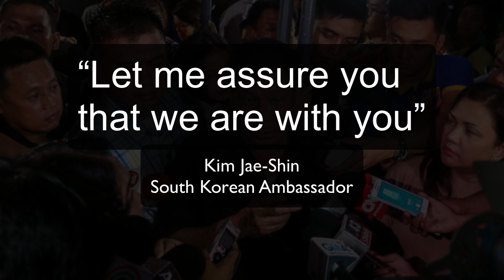South Korea Supports Duterte's Anti Crime and Corruption Government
President-elect Rodrigo Duterte’s hard-line stance against criminality has gained the support of South Korea which promised to back up the new administration’s anti-crime campaign with a P6.6 million pledge to help modernize the Philippine National Police (PNP).

Very much encouraged by the pronouncement of the newly elected Philippine President that he will significantly dent criminality in the country in his first year in office, the South Korean government has in fact expressed willingness to reinforce cooperation with the Philippines in securing peace and order through joint projects such as capacity-building in police investigation.

The support was personally extended by South Korean Ambassador to Manila Kim Jae-Shin during his courtesy call to Duterte in Davao City last Thursday.

According to the South Korean Embassy in the Philippines, Ambassador Kim conveyed the congratulatory message of South Korean President Park Geun-Hye during their meeting while expressing hope to further improve the bilateral ties between the two countries and to continue the cooperation in various fields under the incoming administration.

The top South Korean diplomat in the Philippines also solicited stronger cooperation with the incoming administration regarding North Korean affairs particularly the political tension that still persists in the Korean Peninsula due to North Korea’s ceaseless development of nuclear arms and weapons of mass destruction.

Duterte gave his guarantee that the Philippines would remain in support of the South Korean government against North Korea’s nuclear ambitions.

“Let me assure you that we are with you,” the South Korean embassy quoted the President-elect as saying during the meeting.

At the same time, Duterte also extended his wish to continue the joint efforts between Korea and the Philippines, expressing his cordiality towards Korea, citing his acquaintance with the Korean community in the Philippines and his fondness for Korean food and weather.

Aside from the anti-crime agenda of the new government and Korean affairs, Ambassador Kim and President-elect Duterte also discussed cooperation in investment and employment as well as collaboration in Philippine infrastructure projects. Duterte even cited an expressway constructed by a Korean corporation decades ago but remains in good condition. He praised it as one of the best foreign-built projects in the Philippines.